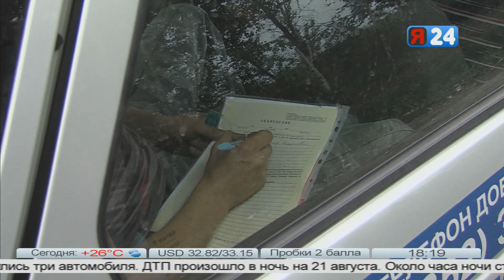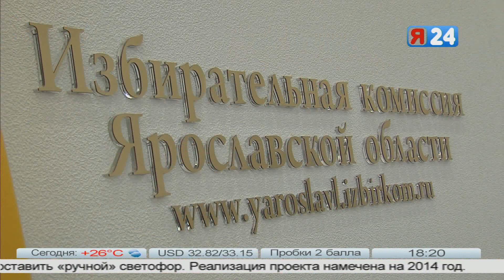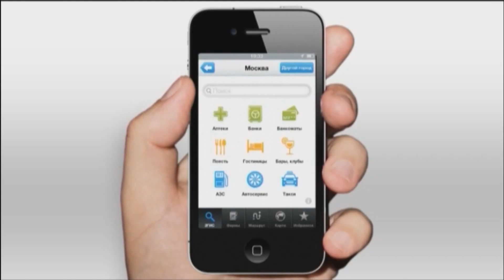Выпуск "Я-новости": 21 августа, 18:15